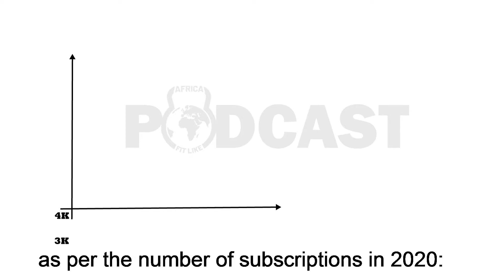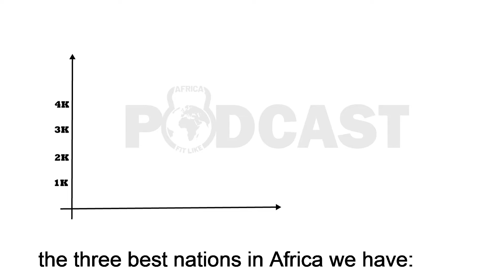CROSSFIT OPEN 2021: OBJECTIF 10K REGISTRATION IN AFRICA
Les Crossfit OPEN 2021 sont là!
Un seul Athlète représentera la zone Afrique au Crossfit Games en 2021!
Pouvons nous décrocher plus de spots en 2022?
Laissons parler les chiffres, car ils ne mentent jamais!

The crossfit OPEN are Here!
Only one Athlete will represent the Africa zone at the Crossfit Games in 2021!
Can we get more spots in 2022?
Let the numbers speak, because they never lie!